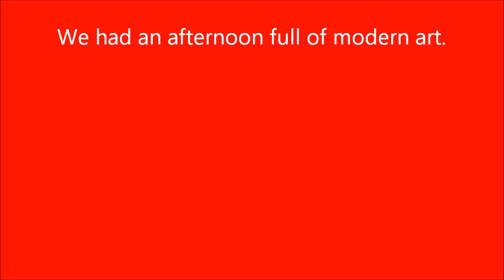First mobility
An afternoon with Roger Raveel